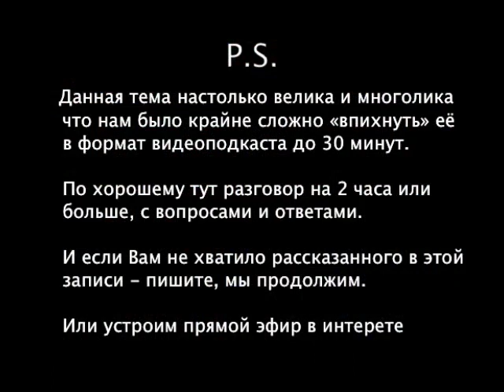Двое на Арбате. №8. «Вампиризм и вампиры в нашей жизни»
Архив «Арбатских Посидельцев»
Выпуск 8. «Вампиризм и вампиры в нашей жизни» из серии «Двое на Арбате»
Запись от 7 февраля 2010 года

Восьмой выпуск подкаста «Двое на Арбате».
Сегодня у нас очередная беседа из цикла «Двое на Арбате». Продолжая темы «по заявкам»: в этот раз сложная и интересная тема вампиризма, во всех его ипостасях. Не забегая вперед, скажу только, что про графа Дракулу и Блейда говорить практически не будем. Речь пойдет больше о тех, кто каждый день встречается вам по дороге на работу, дома и на службе. Доктор Хейфец, коротенько просветит нас.

Итого, сегодня в нашем меню:

* - Вампиризм: какой он бывает.
* - Вампиры среди нас. Как себя с ними вести
* - Мы и вампиры. Наше отношение.

P.S.: Данная тема настолько велика и многолика, что нам было крайне сложно «впихнуть» её в формат нашего видеоподкаста.
По хорошему тут разговор на 2 часа или больше, с вопросами и ответами заинтересованных слушателей.
И если Вам не хватило рассказанного в этой записи - пишите, мы продолжим.
Или устроим прямой эфир в интернете.